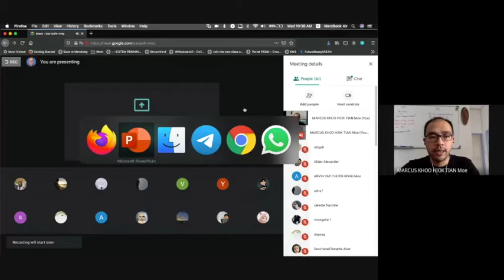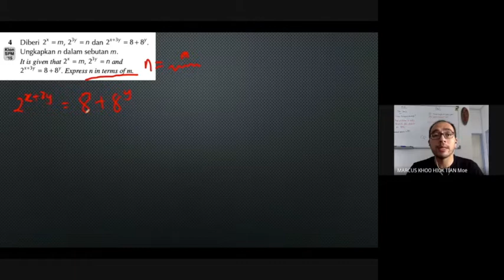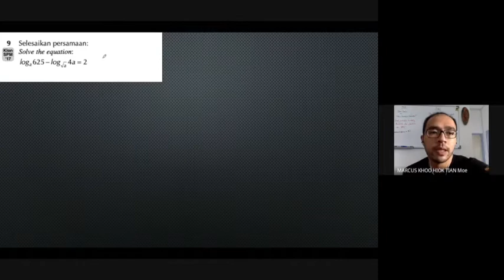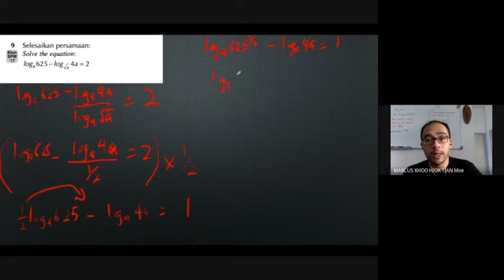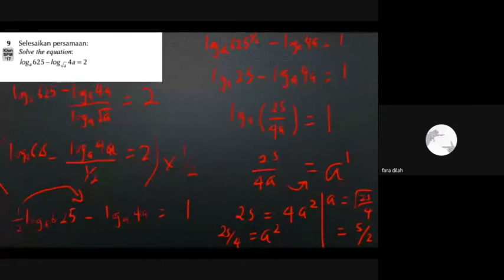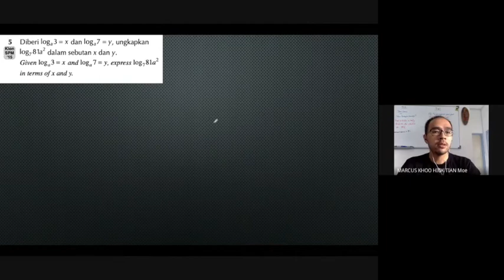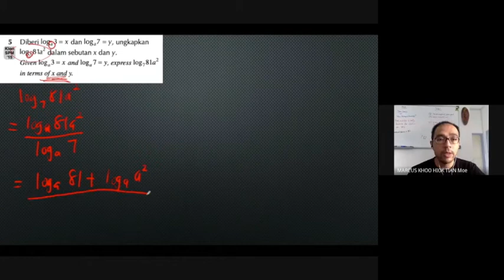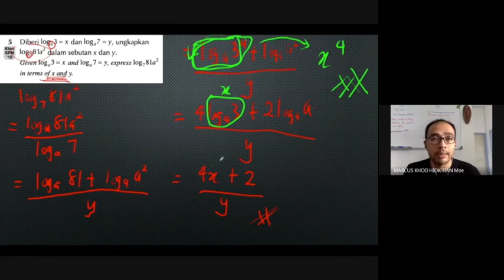Online Classroom Series: Add Math Form 4 Chapter 4 Revision 11 November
We discuss a few questions involving Indices, Surds and Logarithms for some revision.

Tip: In order to truly master this chapter, you will need to make sure you have mastered the Laws of Indices, Surds AND Logarithms, and you will need CONSTANT practice!

Keep on practicing and honing those skills, students!